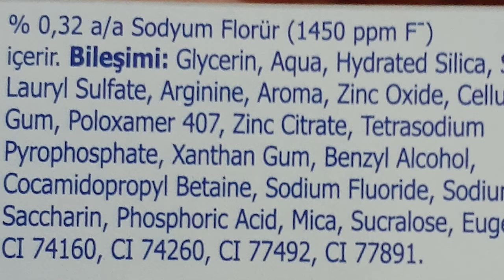Colgate on Penis Right✅ or wrong❌ || in Hindi || Dr. Neha Mehta